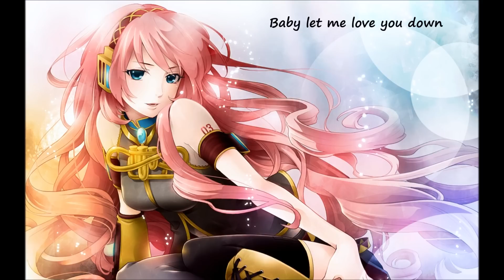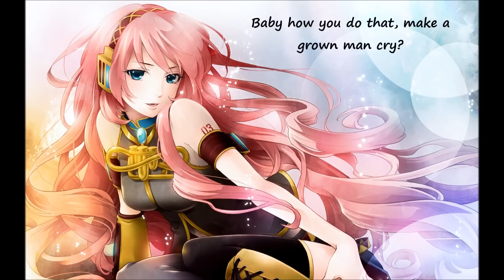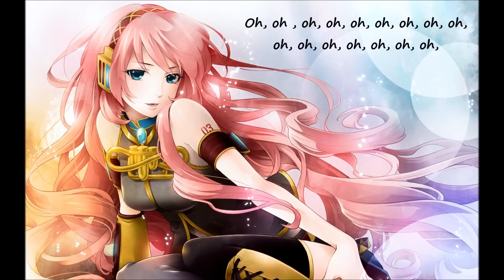O.M.G-Usher Ft. Will.I.Am [Nightcore]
I hope you enjoy and have a great day! Comment for another song, and like if you did!

Programs Used:
Windows Movie Maker
Audacity

I do not own the picture or song, but I own the edits.